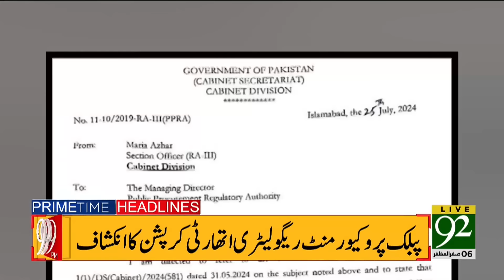Maulana Fazal ur Rehman In Action | Big Blow to Shehbaz Govt | 92 News Headlines 09 PM | 92NewsHD